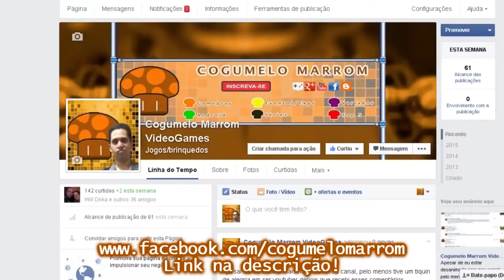UP!ABC 2016 Segundo Semestre - Fotos Domingo 18/09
Nesse vídeo eu coloquei algumas fotos do evento. Fui no domingo, tava bem legal!!Se você quiser ver o álbum completo cliquei

FAÇA O COMBO DA ALEGRIA!

Tempo de Produção: 6hs
Softwares utilizados: Sony Vegas, HandBreaker, Adobe Photoshop
Filmado com: Sony HandCam XR160
Fotografia: Smarthpone Sony Xperia E4
Convidados: Vitor e Fabio